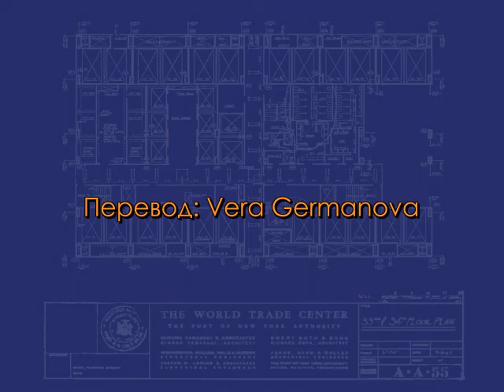Взрывчатка была - свидетельствуют эксперты - Лес Янг - Архитектор - русские субтитры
Это интервью с одним из экспертов мирового класса будет частью сенсационного документального фильма организации A&E
"9/11: Взрывчатка была - Свидетельства экспертов"

Лес Янг Архитектор - русские субтитры